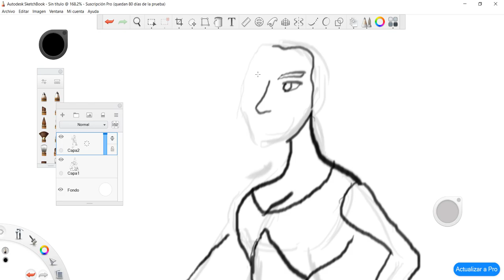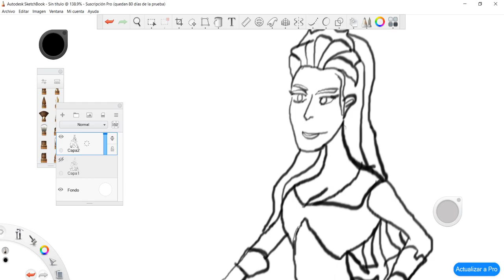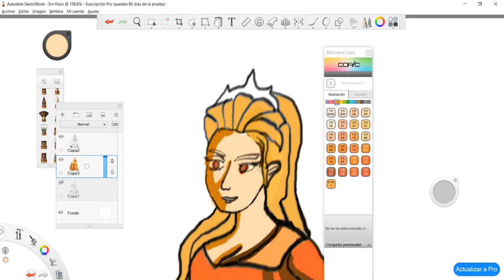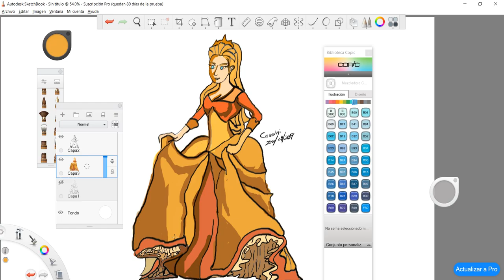Princess Orange dress Sketchbook Pro Timelapse painting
Drawing a princes with an orange dress on Sketchbook pro.  I hope you enjoy it. Princes drawing.